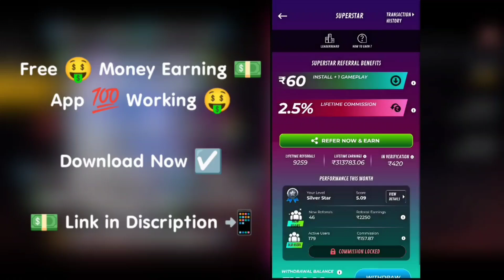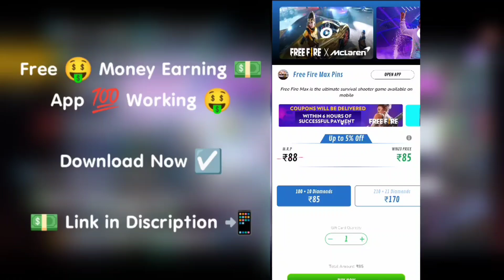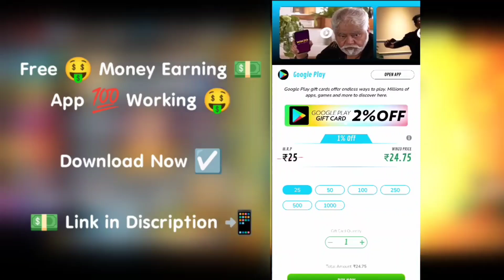New Evo Vault Event in Free Fire Max | New Streets Royale Event | Old Street Boy Bundle Returns FF